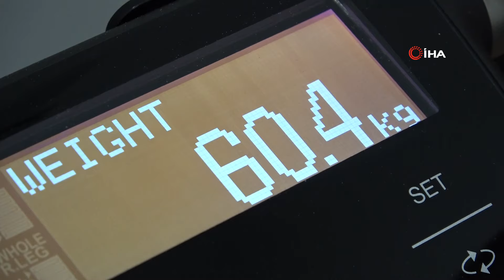Aynalara küsmüştü: 10 ayda 108 kilodan 60 kiloya düştü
Amasya'da aşırı kiloları nedeniyle sağlık sorunları yaşayan 60 yaşındaki Nuran Vanlı, diyet önerilerine harfiyen uyup her gün yaptığı yürüyüş sayesinde muhteşem bir dönüşüme imza attı. 10 ayda 108 kilodan 60 kiloya düşerek 48 kilo veren Vanlı, birçok sağlık probleminden kilo vererek kurtuldu.

Amasya merkeze bağlı Bağlıca köyünde yaşayan Nuran Vanlı, uzun yıllar aşırı kilolarının önüne geçemedi. Sağlık sorunları artınca başvurduğu doktoru küçük yaşta geçirdiği kaza nedeniyle omuriliğindeki problemi belirledi. Kilo vermemesi halinde felç riski oluştuduğu anlatılan Vanlı’ya diyet yapması önerildi.

“Aynalara küsmüştüm, artık bakabileceğim"

Amasya Özel Kolmed Hastanesi’nde görev yapan Diyetisyen Gülşah Akyılmaz’ın gözetiminde 10 ay önce sağlıklı beslenme programına başlayan azimli kadın, 108 kilodan 60 kiloya düşerek ideal kilosuna ulaştı. Görenlerin tanımakta güçlük çektiği Vanlı, “Aynalara küsmüştüm. Artık bakabileceğim. Şimdi çok mutluyum. Şimdi yürüyor, koşuyorum. Tansiyon hastasıydım. 4 aydır tansiyon ilaçlarını da kullanmıyorum” diye konuştu.

9 torunu bulunan Vanlı, kucağına alamadığı torunlarıyla artık birlikte daha güzel vakit geçirebileceğini söyledi. -İHA